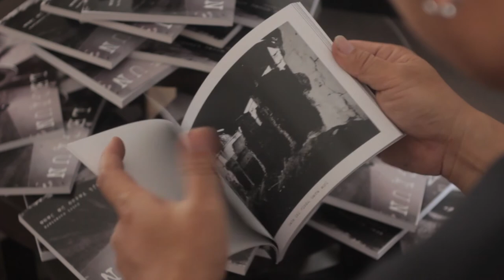LEGIUN photo exhibition by Pandji Vasco Da Gama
"..Sebuah tafsir imajinatif yang menjadi penanda bila mimpi kita tergerus oleh waktu yang terus berlari."

Bagaimana menyuarakan kepedulian terhadap warisan cagar budaya melalui puisi visual yang dibingkai dalam seni fotografi

Pameran Foto LEGIUN karya Pandji Vasco Da Gama
Bentara Budaya Balai Soedjatmoko, Surakarta
2-7 Oktober 2015